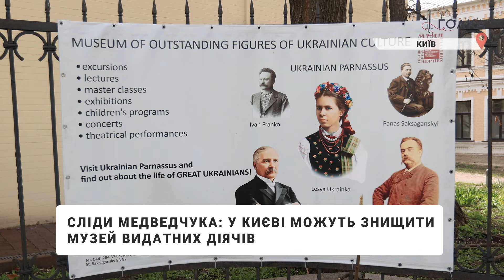Сліди Медведчука: у Києві можуть знищити Музей видатних діячів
Україна може втратити частину історичної спадщини, які залишили нам родини Франка, Лисенка, Косачів, Старицьких та Тобілевичів. У Києві під загрозою знищення опинився музей видатних діячів української культури та загалом будинок, де проживав український театральний діяч Панас Саксаганський. У центрі столиці по вулиці Жилянській забудовник хоче звести 16-ти поверховий офісно-житловий та готельний комплекс з паркінгом. Земельна ділянка розташована впритул до будівель Музею. Будівництво на цій території може призвести до руйнування кількох пам'яток історії. Детальніше у сюжеті.